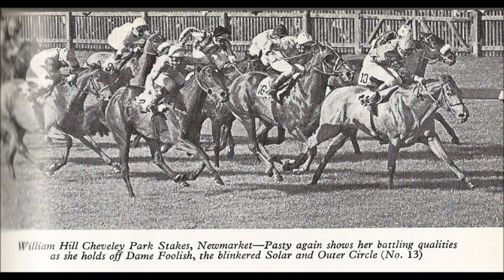Pasty wins 1975 Cheveley Park Stakes